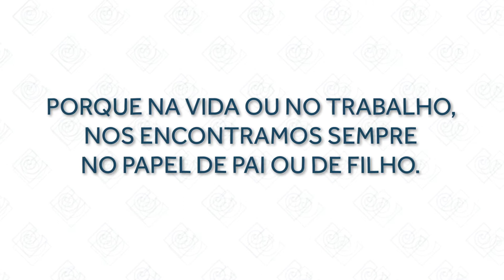DIA DOS PAIS